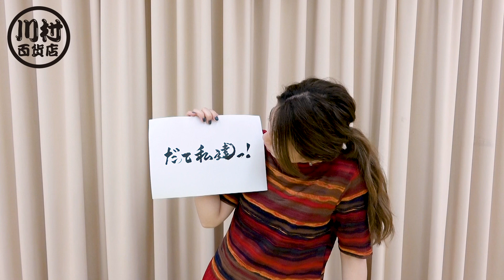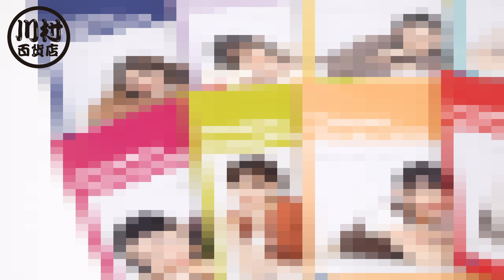「川村百貨店」アンジュルム2020秋の商品紹介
8月24日（月）からe-LineUP!Mallにて販売開始されるANGERME 2020 AUTUMNの商品紹介をメンバーの川村・佐々木がお届けします。